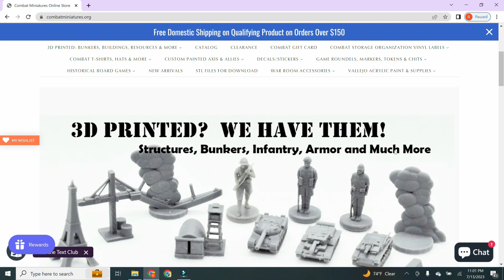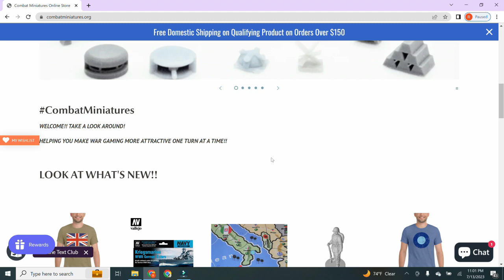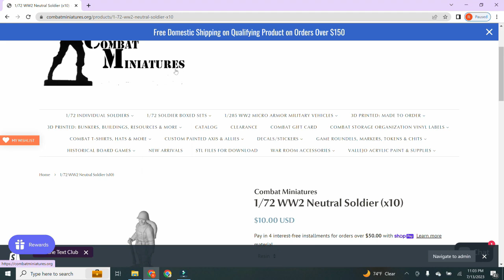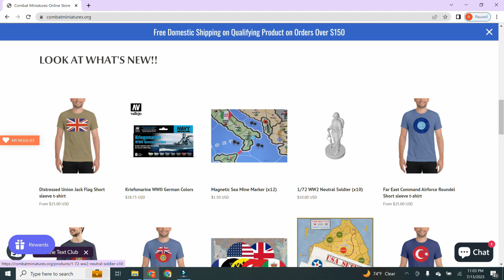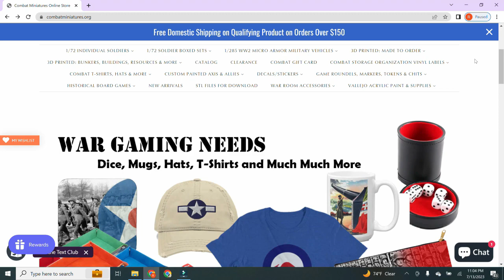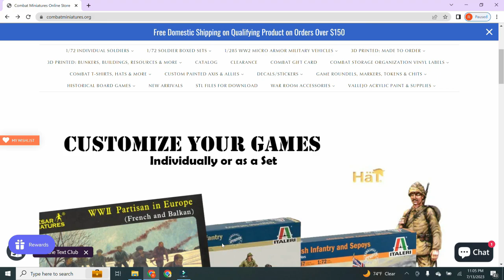Combat Minitures in July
Haven't said Hello in awhile.  Wanted to Touch Base